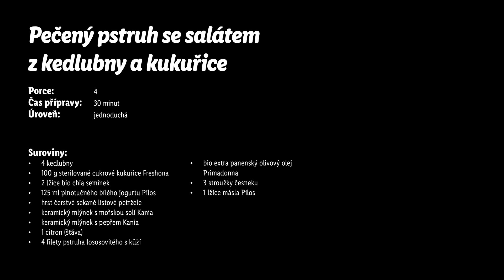Pečený pstruh se salátem z kedlubny a kukuřice - Roman Paulus - RECEPTY KUCHYNĚ LIDLU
Může vůbec existovat lehký recept, který je zároveň úžasně chutný? Samozřejmě, tady je! 😱 Šéfkuchař Roman Paulus přichystal neobvyklý salát s kedlubnou (či řapíkatým celerem), kukuřicí, chia semínky, bylinkami a jogurtem, případně zakysanou smetanou. Ten se skvěle hodí jako příloha k bílému masu. Pochutnáte si na něm třeba s kuřecím, ale Roman Paulus tentokrát zvolil lososovitého pstruha. 🐟 Dozvíte se, jak ho správně připravit a okořenit i jak ho opéct, aby nejlépe vynikla jeho chuť. Podle stejného receptu si můžete připravit i tuňáka nebo lososa. 😋 Dejte nám vědět, jakou rybu máte nejraději vy!

Suroviny:
- 4 kedlubny
- 100 g sterilované cukrové kukuřice Freshona
- 2 lžíce bio chia semínek
- 125 ml plnotučného bílého jogurtu Pilos
- hrst čerstvé sekané listové petržele
- 1 citron (šťáva)
- 4 filety pstruha lososovitého s kůží
- bio extra panenský olivový olej Primadonna
- 3 stroužky česneku
- 1 lžíce másla Pilos